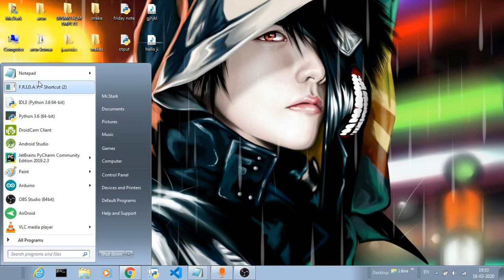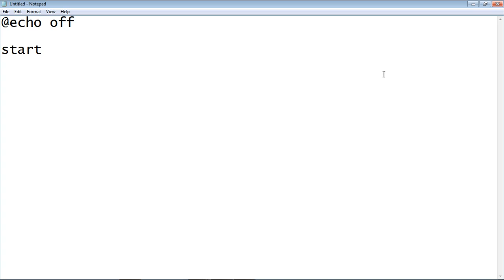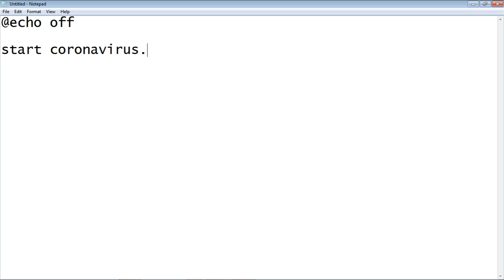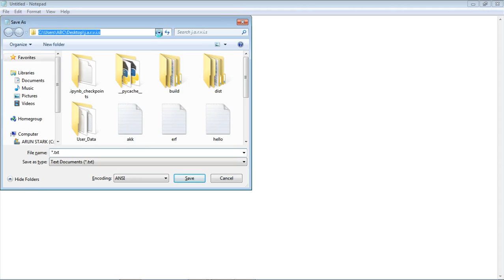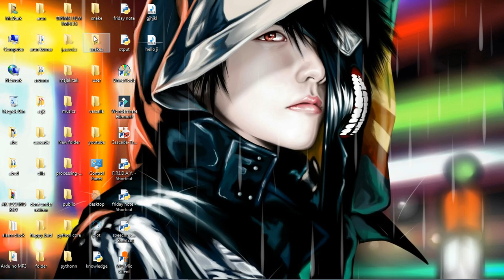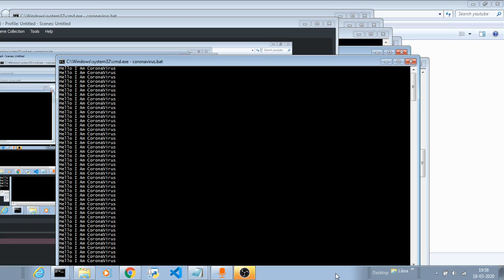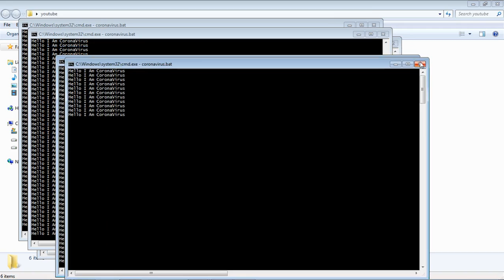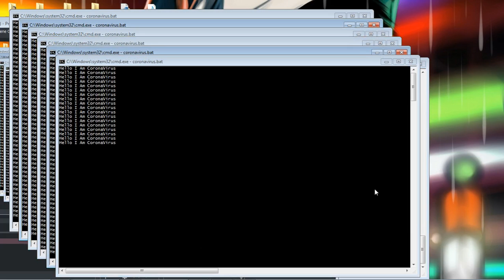How to make computer virus in Hindi by Arun | coronavirus